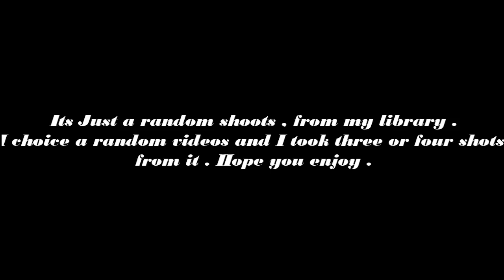200 MAGNUM SHOOT RE5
Hello everyone this video is a random shoots from random videos take magnum shoots only and make a montage its not the best its just a random , M7md al9b7e ask me for this thing . But remember this shoots in big matches VS  very good players & famous players not VS nobs like bambam lol .